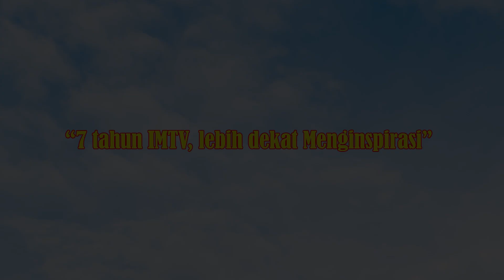IMTV LEBIH DEKAT DAN MENGINSPIRASI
SELAMAT HARI JADI IMTV KE-7, SEMOGA DAPAT MENJADI ALTERNATIF PILIHAN MASYARAKAT DALAM MENONTON TAYANGAN TELEVISI.